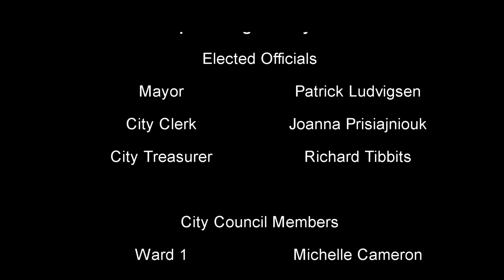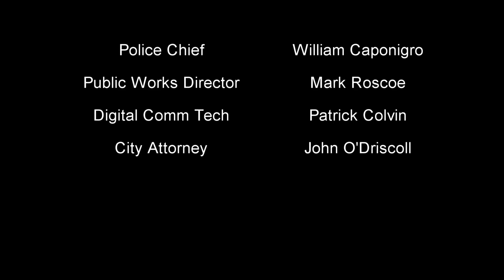June 10, 2024 City Council Meeting